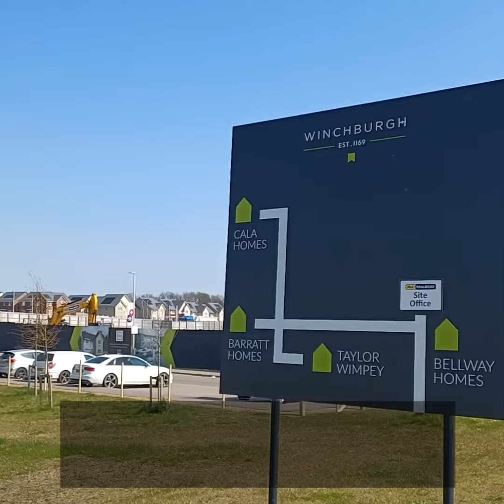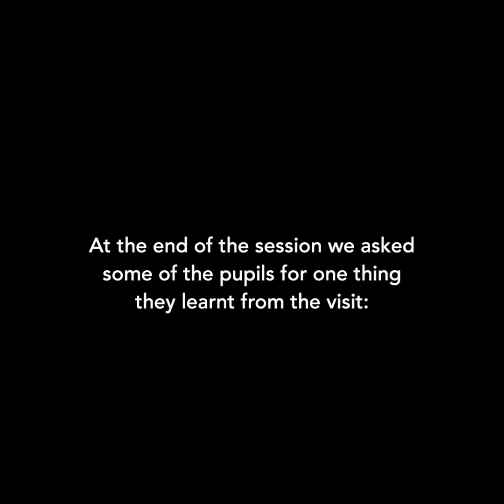Winchburgh School Visit to new Waste Water Treatment Works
Pupils from Winchburgh Academy were given a site tour of our new Waste Water Treatment Works that is currently being constructed in the village.